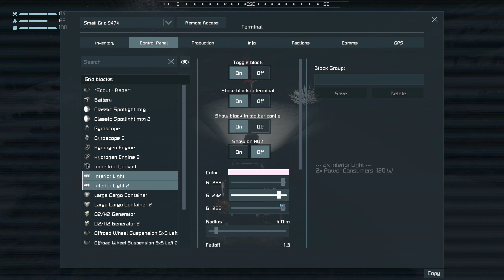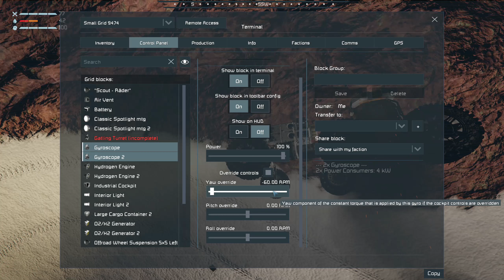RIP FLIEGER --- Daily Dose of Space Engineers #031 Staffel 2 (Deutsch 2022)